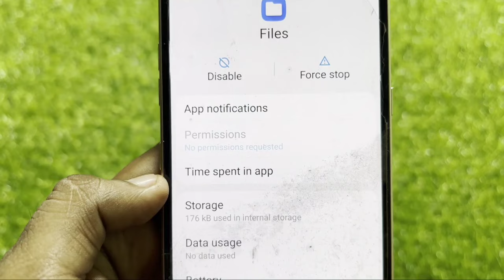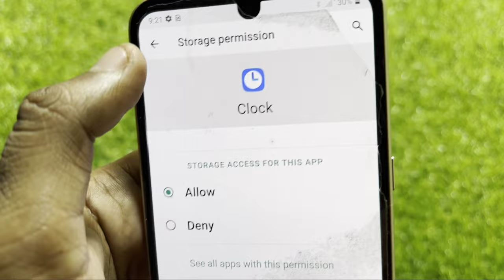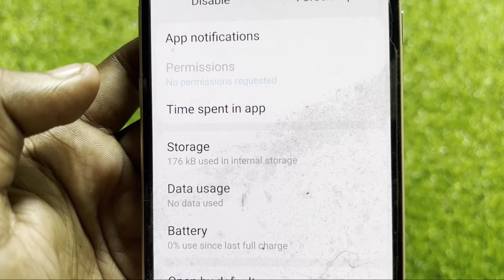No Permissions Requested Showing Problem Solve in Android